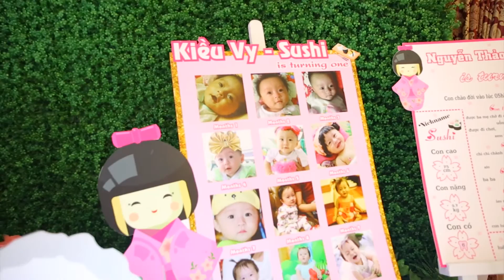Thôi nôi bé Sushi - Thánh chụp tiệc Sài Gòn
|| © FOX Photography - Phạm Nam
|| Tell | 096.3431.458